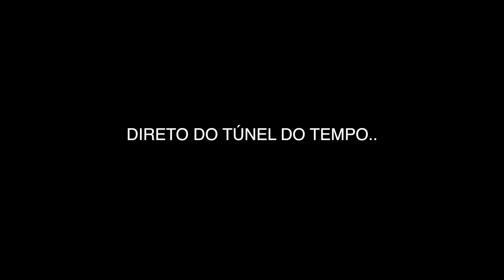A BABY V CUIDANDO DE LUCCA É DEMAIS PRA MIM! (+ O DRONE EM AÇÃO))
Gravei pouco desse dia tão lindo pq não tive estrutura pra tanta fofura, gente!! Como pode? A baby V, que peguei no colo bem pequenininha inha inha, agora já ta enorme e segurando o meu filho?! Ah Não tempoooo, vai devagar!!

Amei demais almoçar com os Calina's e espero que gostem também de assistir! Ah, ainda coloquei nesse vlog a continuação do DRONE de Rodrigo.